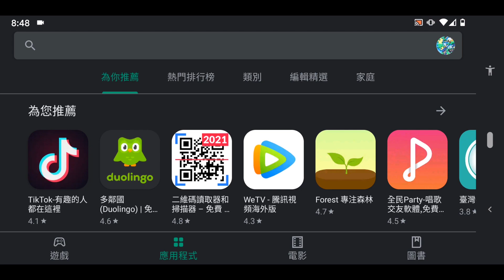Cooking Fever - The Frog and Snail restaurant introduction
Cooking Fever New Restaurant The Frog and Snail restaurant in Alpine Resort 20210712